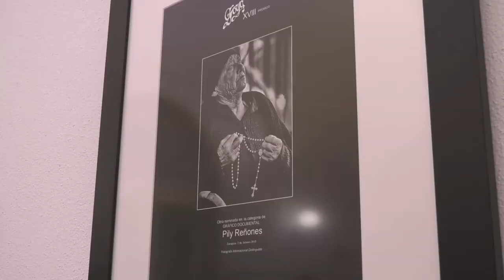Recepción á fotógrafa Pily Reñones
A presidenta da Deputación, Carmela Silva, recibe a Pily Reñones nun acto de recoñecemento ao seu traballo como fotógrafa.

A artista tomiñesa quixo doar á institución provincial dous dos seus traballos, que veñen de ser recoñecidos nos Premios Goya de Fotografía, e que locen xa no andar cero do Pazo Provincial.